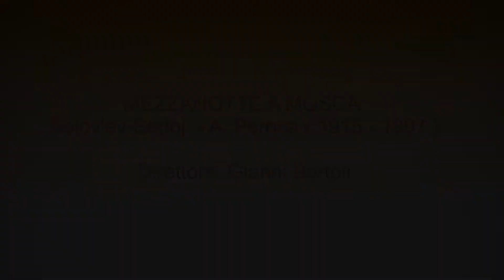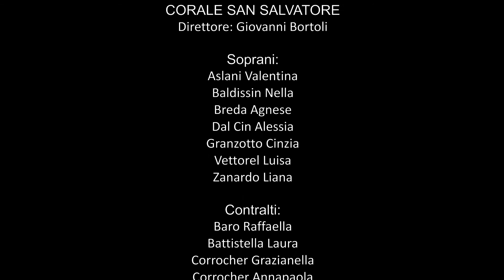Corale San Salvatore - Mezzanotte a Mosca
MEZZANOTTE A MOSCA
Solov'ev-Sedoj  - A. Perosa ( 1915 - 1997 )
Direttore: Gianni Bortoli

Susegana 3 ottobre 2015
Concerto della Corale San Salvatore di Susegana in occasione del 40° anno di attività e presentazione del nuovo CD Exodus.